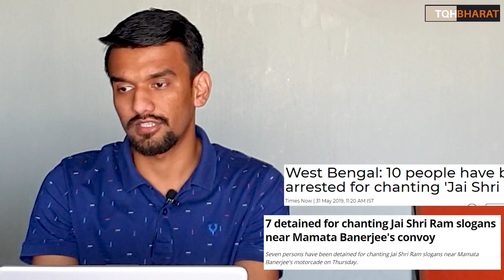Bengal Election 2021 | Watch this before voting for Next CM of Bengal | Piyush Rai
Bengal Election 2021 Watch this before voting for Next CM of Bengal

bengal election 2021 public opinion
bengal election 2021 kab hoga
west bengal opinion poll 2021
west bengal election owaisi